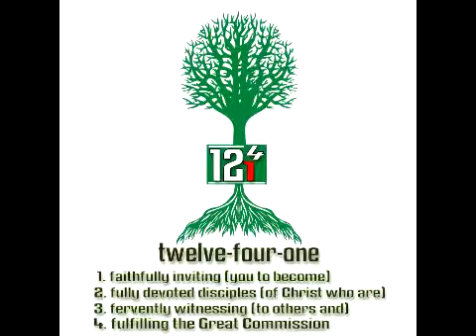twelve-four-one - Part 3b of 4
12-4-1 is the vision. We are simply looking for and faithfully inviting 12 students to become fully devoted disciples of Christ who are fervently witnessing to others and fulfilling the Great Commission.

Where do you stand? Are you fully devoted to living for Jesus? Are you 1 of the 12 that will live for One!